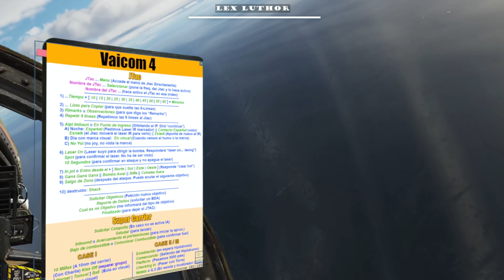Una buena herramienta para aumentar la inmersión en DCS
Discord de VAICOM